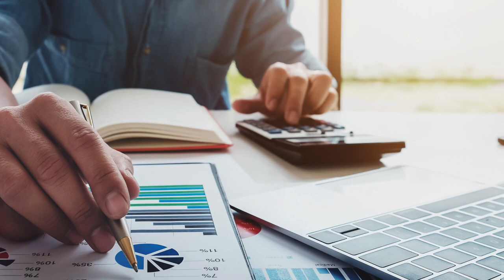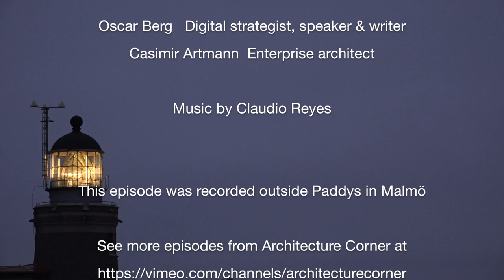Work is wherever you are | Oscar Berg & Casimir Artmann | S6E62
Oscar Berg talks with Casimir Artmann about why and how to implement a digital workplace.

You can reach them on twitter as @oscarberg and @artmann

Stock photos from Adobe

Published by Artmann Media, Höganäs, Sweden, October 2018. artmann.co.uk